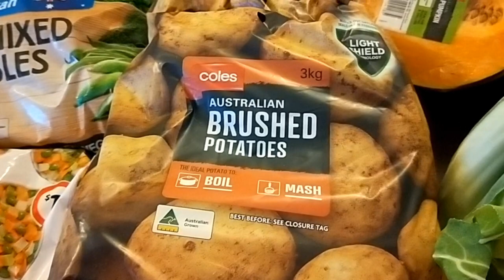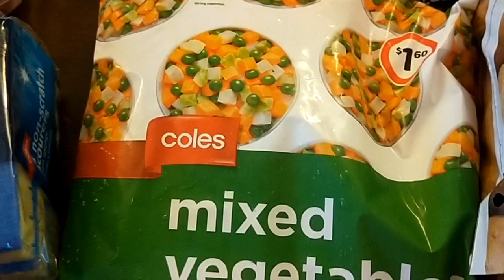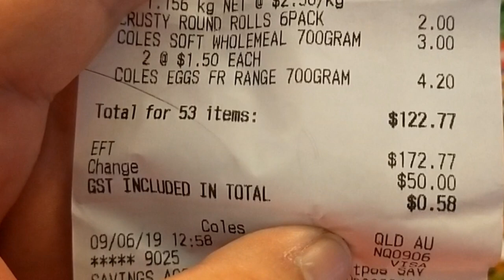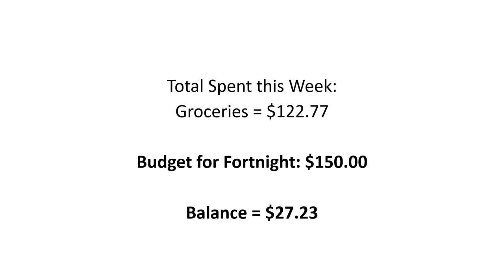Grocery Shopping Haul week beginning 10 June 2019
Check out my grocery shopping haul for the fortnight beginning 10 June 2019. If you want to see what I make with all of these groceries, check out the Shop Smart, Eat Well Facebook Group.